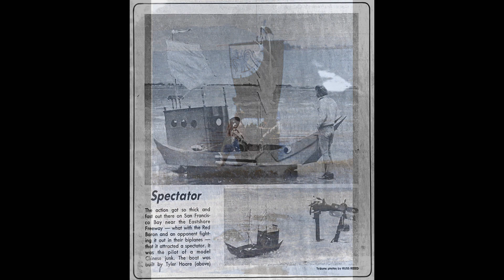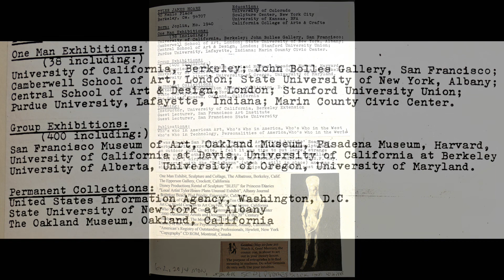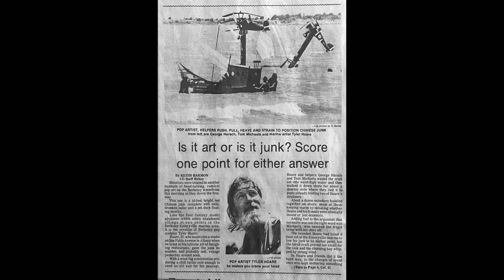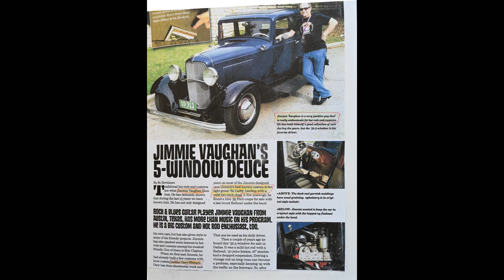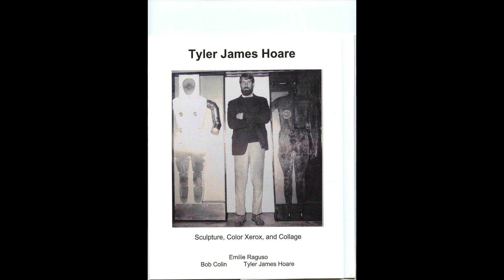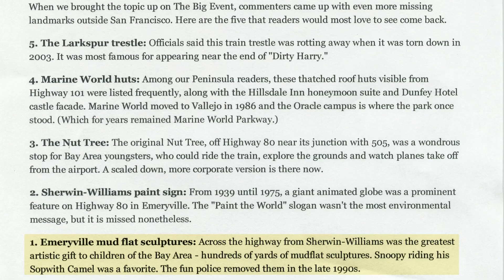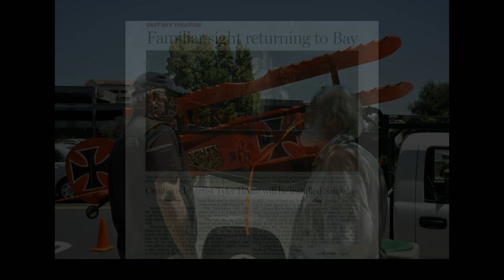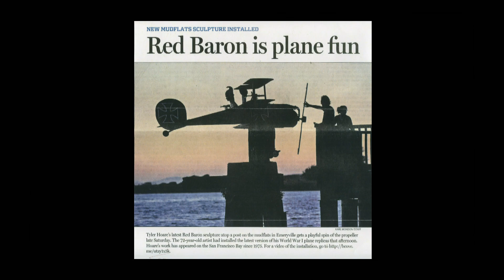2023 6 28 tyler j hoare v3 0 1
Tyler James Hoare: Mudflat Artist Retrospective
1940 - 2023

Tyler is known for his iconic Red Baron and Sopwith Camel airplane sculptures exhibited in the Berkeley and Emeryville mudflats.